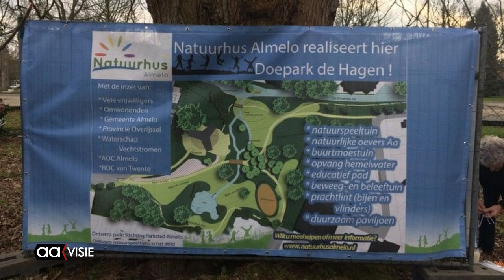Haag buurtmoestuin Doepark ingeplant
Doepark De Hagen gaat een nieuwe fase in. Terwijl de waterspeelplaats al,  weer of geen weer, volop in gebruik is plantten de vrijwilligers van het Natuurhus Almelo de haag rondom de toekomstige moestuin.
De bodem is aardig ín 'beweging' geweest, want schoongemaakt en moet weer structuur krijgen. Dit jaar worden er aardappels ingeplant. De buurtmoestuiniers krijgen ook een cursus permacultuur.
 Martin Mulder legt het uit.